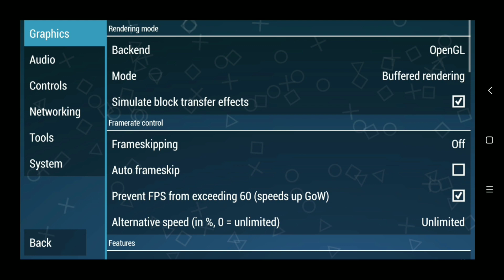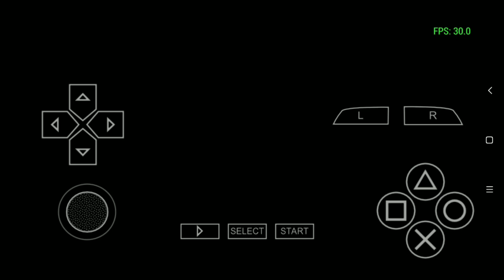FIFA Street 2 Android Setting MAX! PPSSPP Indonesia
FIFA Street 2
PPSSPP

Azrecorder
Song:  BHC JIKA